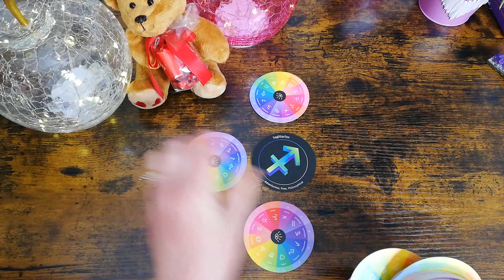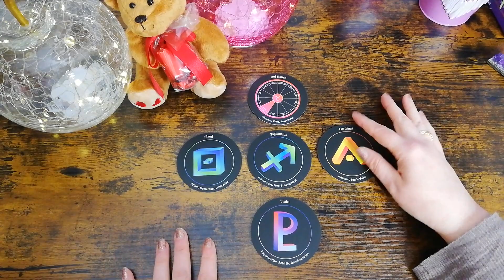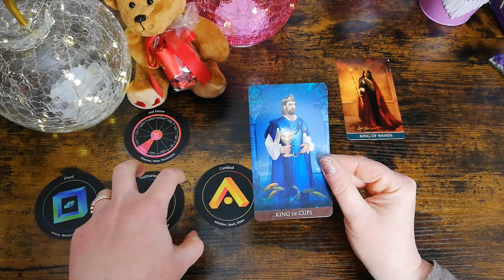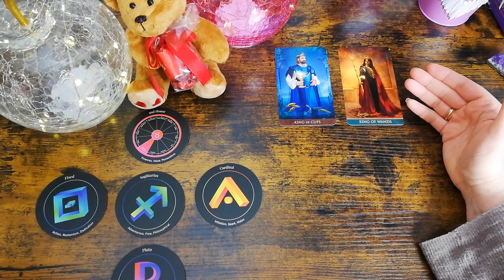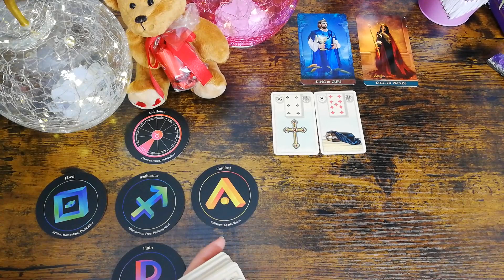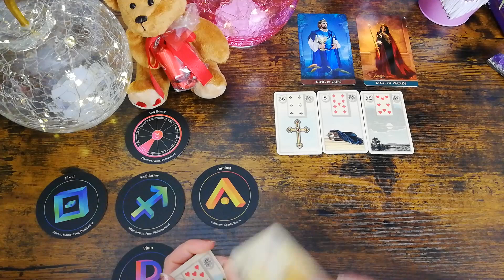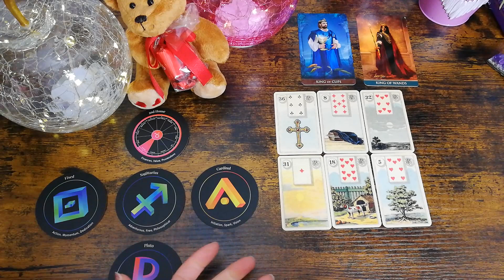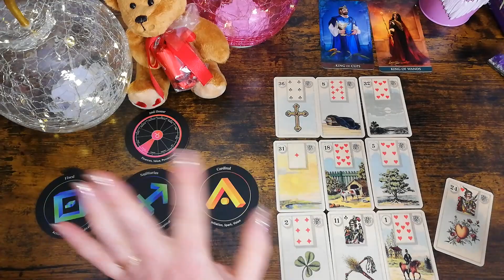Schütze Liebe April 2023 - Transformation und Aktivität ♐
Monatsorakel Liebe April 2023 Orakel Sternzeichen schütze ♐ für Dich von HahnSpirit - Dein medialer Seelencoach